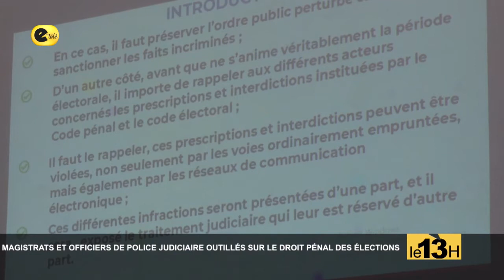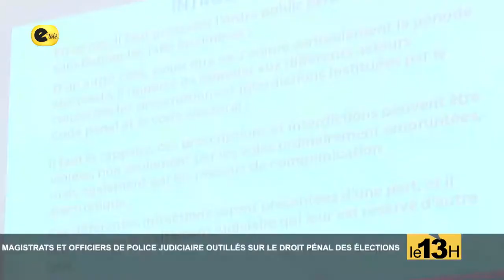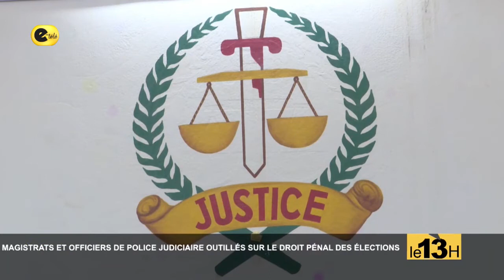MAGISTRATS ET OFFICIERS DE POLICE JUDICIAIRE OUTILLES SUR LE DROIT PENAL DES ELCTIONS